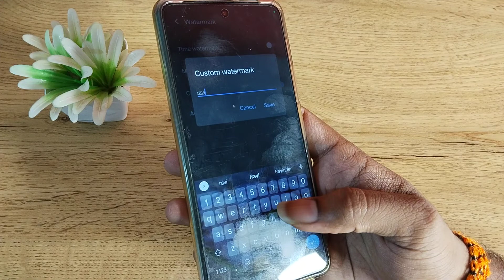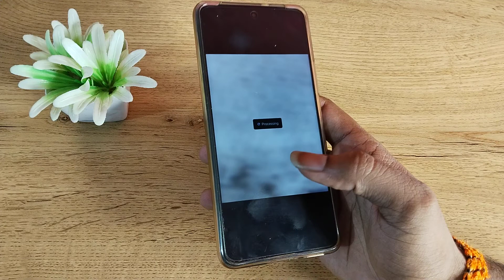IQOO Z6 5G on custom watermark camera setting, how to on custom watermark camera setting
IQOO Z6 5G enable hiden featurs settings
IQOO Z6 5G tips and trick settings
IQOO Z6 5G  secret settings
custom watermark on karne iQOO Z6
custom watermark on kaise karen iQOO Z6
custom watermark on kaise karte hain iQOO Z6